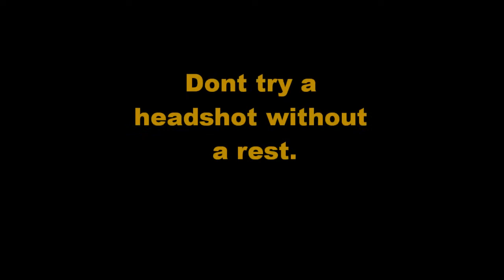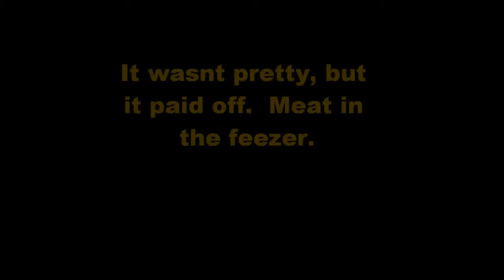Fall turkey hunt at Iron Mountain Outdoors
Opening day of the fall turkey season pays off with meat in the freezer.